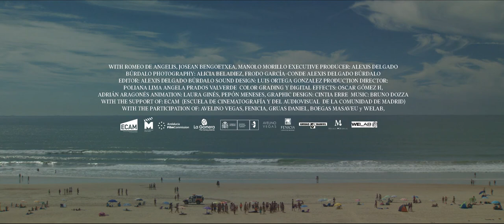Soledades de Alexis Delgado Búrdalo. Tráiler oficial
Soledades, es una obra compleja pero exenta de interés a quien vaya al cine para entretenerse.
Un viaje en tres cuadros sobre la soledad y el desamparo, en tres etapas diferentes de la vida.